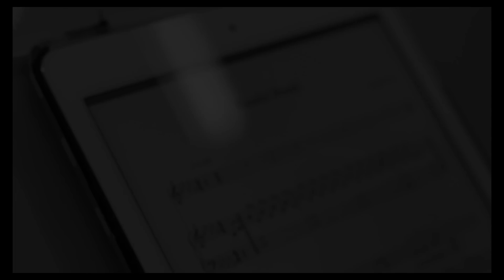"Parallel Roads" A Song Cycle by Abigail Cline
Over a year, I have completed an Honors in the Major (Undergraduate Thesis) Project at University of Central Florida. My research studied autodidactic composers (George Gershwin, Danny Elfman, and John Bucchino) and their influences and processes of writing. As a performance portion to the project, I music directed a song cycle of 10 original compositions. This is a promotional video for the recording of the album.

Album featuring:
Kate Darby
Tara Snyder
Lexi Nieto
Abigail Cline
Lindsay Riddle
Trevor Starr
Katie DeRosa

Band:
Piano/Bass - Abigail Cline
Guitar - Daniel McCook
Violin - Evan Jones

Audio Recording - Dr. Thad Anderson
Videography - David Klein
Video Editing - Daniel McCook